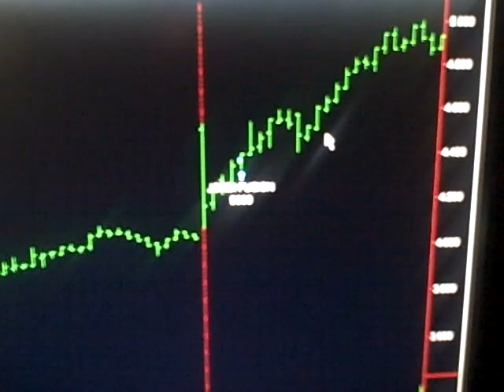Today Stock Market